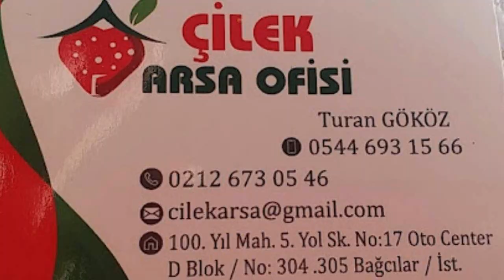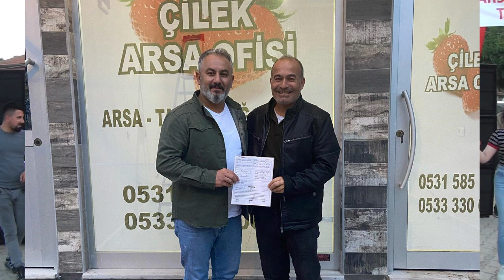Kösrelik Köyü Pelitli Göl Şenliği 36.Bölüm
Yozgat Aydıncık Kösrelik Köyü Pelitli Göl Şenliği 36.Bölüm